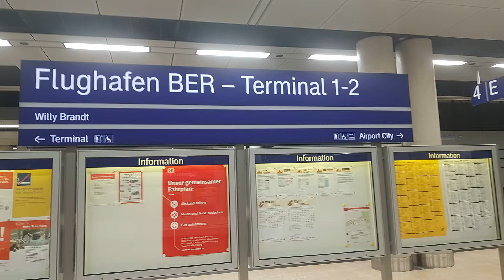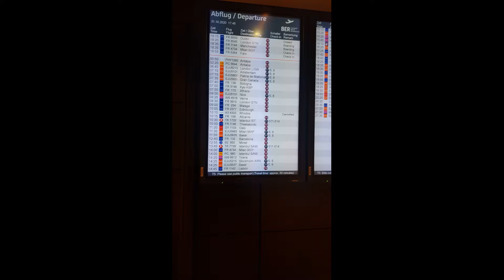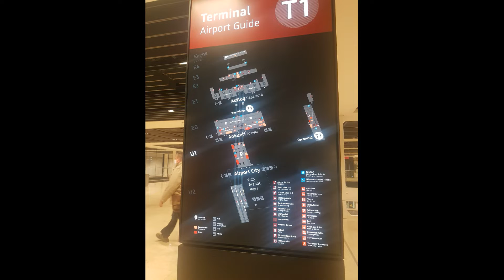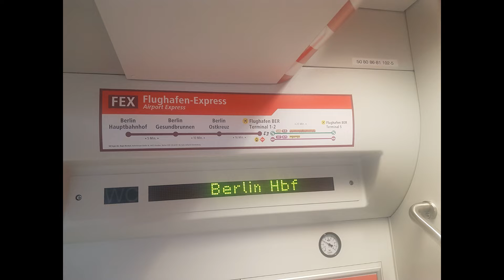Eröffnung des Flughafen Berlin Brandenburg BER Terminel 1-2